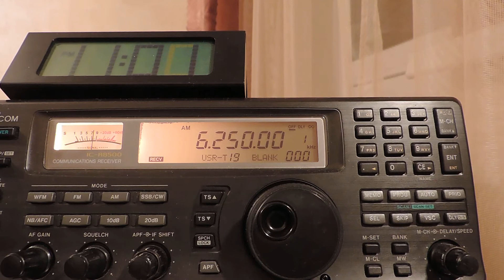6250kHz,Echo of Unification,Pyongyang,KRE,Korean.